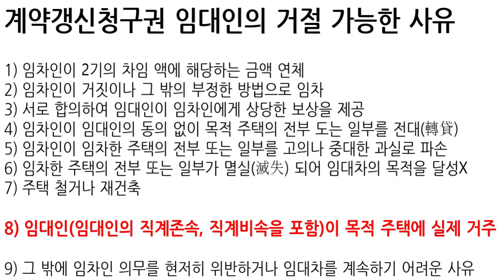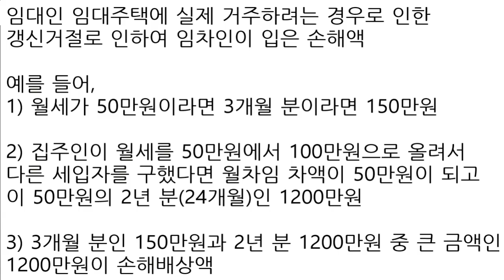계약갱신청구 거절 당했어요 손해배상청구 소송하고싶어요 +김인만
부다방TV 아는 것만 물어보세요 2화 계약갱신청구 거절 당했어요
집주인이 거주한다고 거절해놓고 팔아버렸을 경우
어떤 경우에 계약갱신청구 거절할 수 있는지
손해배상청구하면 얼마 받을 수 있을까? 소송하는 것이 맞을까?
제대로 알아봅시다